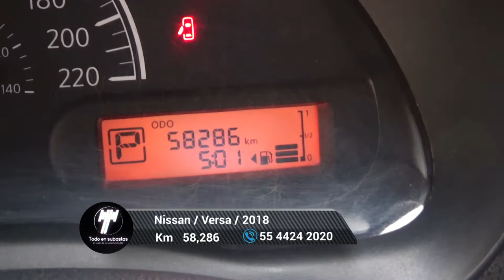Nissan / Versa / 2018 - 3991